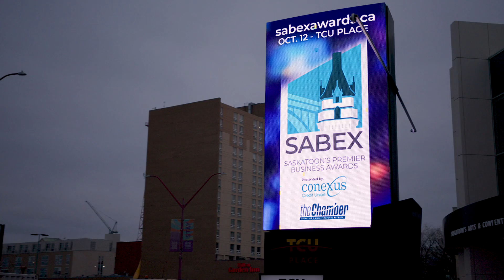SABEX Awards 2023 4k RECAP